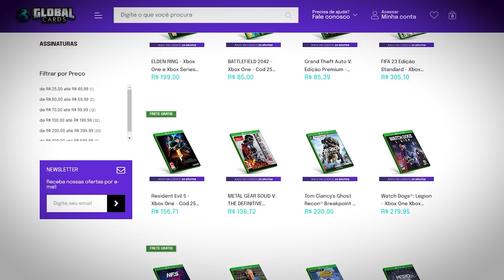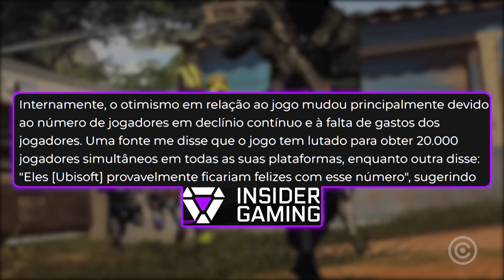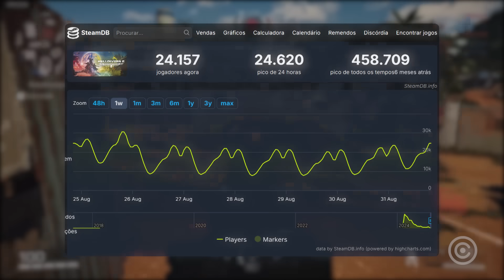Ubisoft já quer FECHAR o XDefiant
Esse é com certeza o ano da Ubisoft.